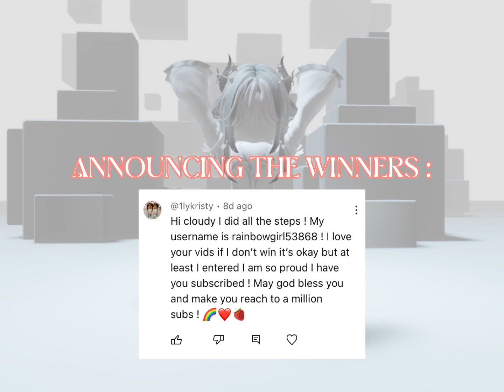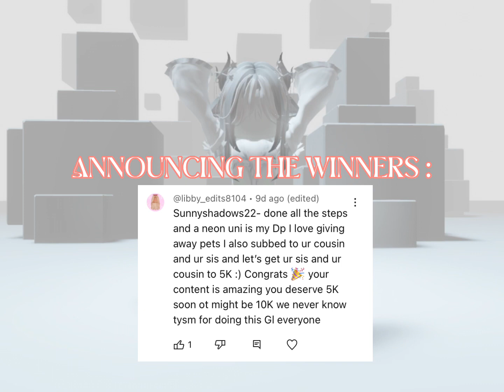Announcing the adopt me giveaway winners!